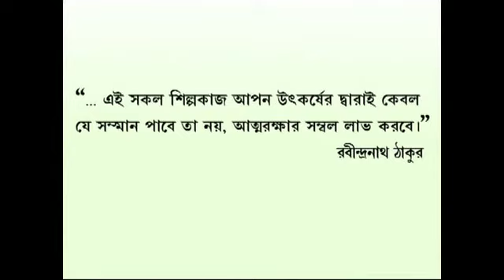Chau Mask, Charida, Purulia | banglanatak dot com